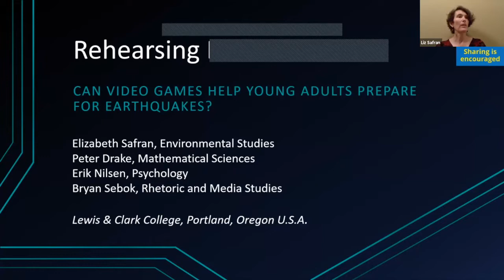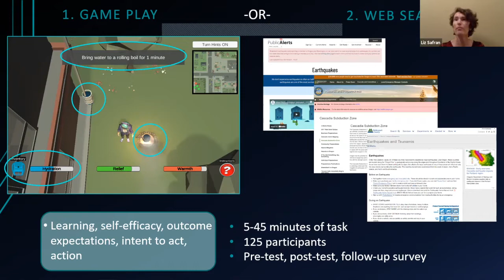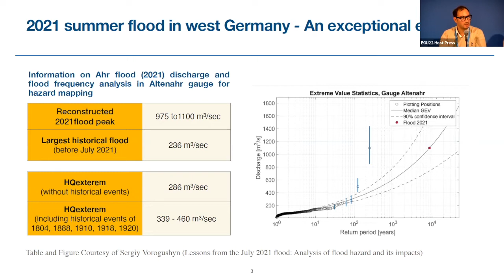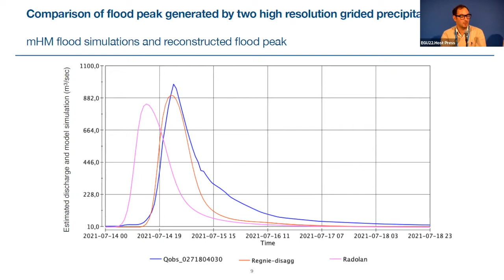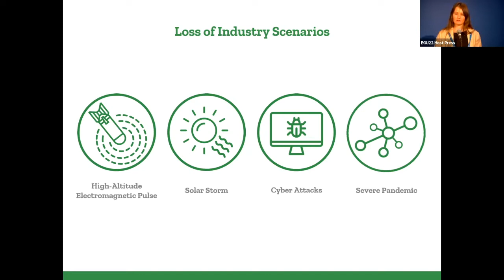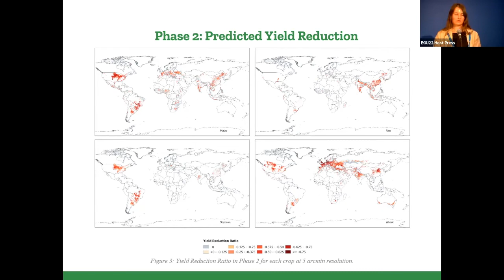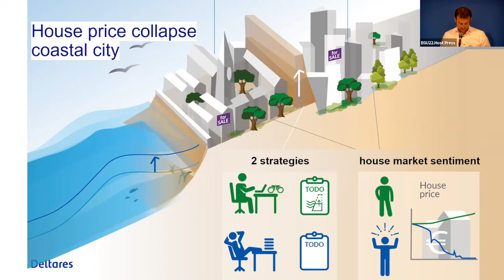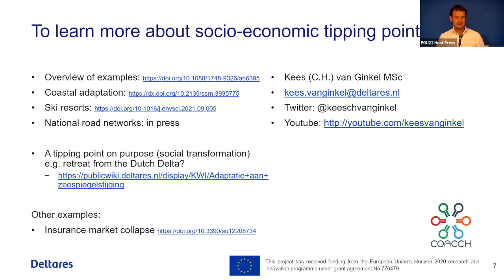EGU22 PC4: From food security to flooding, technological solutions to geoscience challenges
This press conference takes a closer look at the future of geoscience research and where it is headed in the coming decades. Journalists will hear about real-time flood forecasting in Germany, with the latest insights from the 2021 Ahr river flood; and explore the possibility of rehearsing disaster preparedness through video games. Additionally, flood risk simulations examine the link between sea level rise, storm surge and house market scenarios; and new research dares to ask: can we feed everyone without our modern infrastructure and industry?

Participants:
- Elizabeth Safran, Environmental Studies Program, Lewis & Clark College, Portland, Oregon, United States of America
- Husain Najafi, Helmholtz Centre for Environmental Research GmbH - UFZ, Computational Hydro Systems, Leipzig, Germany
- Jessica Moersdorf, Justus Liebig University, Institute for Landscape Ecology and Resources Management, Giessen, Germany and Alliance to Feed the Earth in Disasters (ALLFED), Fairbanks, AK, USA
- Kees van Ginkel, Deltares, Delft, The Netherlands

Press Conference held Tuesday, 24 May, 14:00 CEST in Vienna, Austria, Moderated by EGU's Media and Communications Officer, Gillian D'Souza.